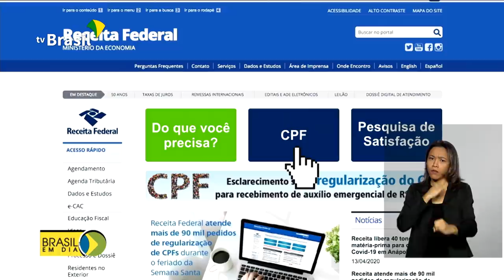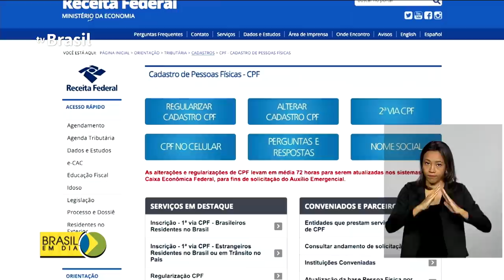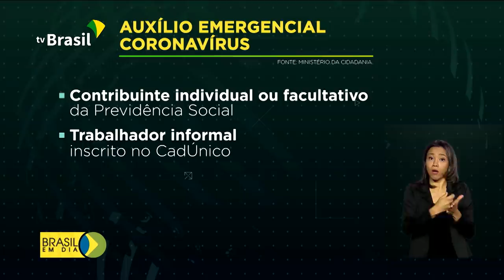Brasil em Dia - 14 de abril de 2020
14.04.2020 - Pessoas inscritas no Cadastro Único, que não estão no Bolsa Família e não têm conta em banco, recebem hoje o auxílio emergencial de R$ 600,00. E também: Manaus será a primeira cidade a ter voluntários da saúde para ajudar no enfrentamento ao coronavírus.